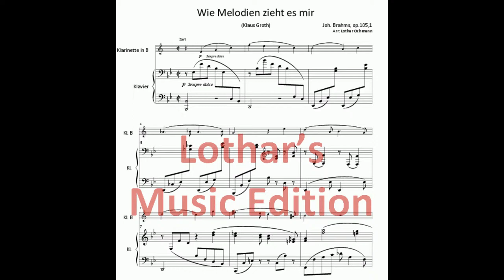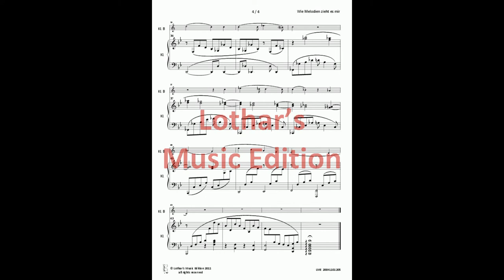Brahms-Lied "Wie Melodien zieht es" Klarinette und Klavier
Johannes Brahms: "Wie Melodien zieht es mir leise durch den Sinn", op. 105,1. Arrangement für Klarinette in B und Klavier. Auch für: Violine, Viola, Violoncello, Querflöte, Oboe, Alt-Saxophon, Waldhorn.